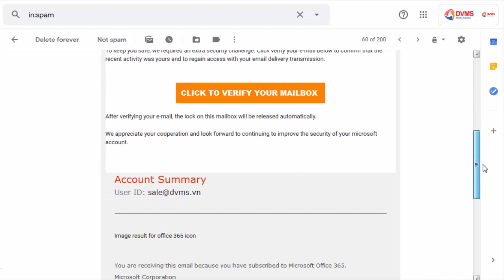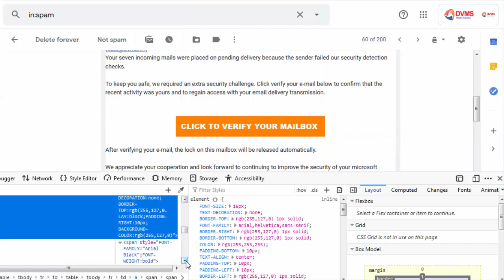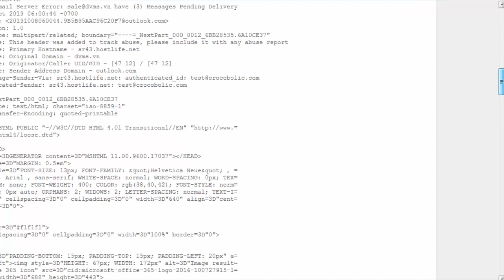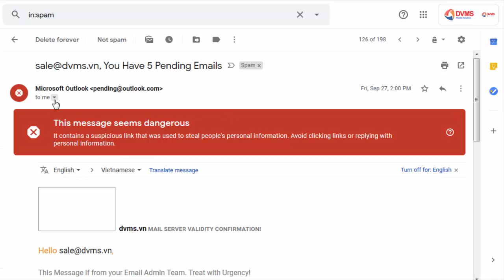Giả Outlook.com lừa cài mã độc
Với nội dung và bố cục, thông tin giống y một email của Outlook gửi cho user. Nếu không để ý kỹ thì người đọc email sẽ click vào đường link có cài sẵn mã độc.